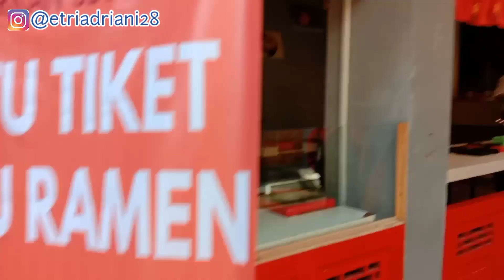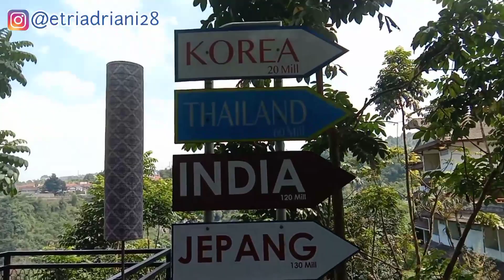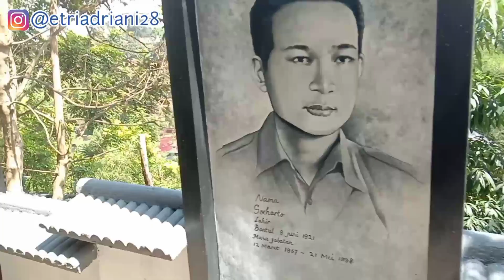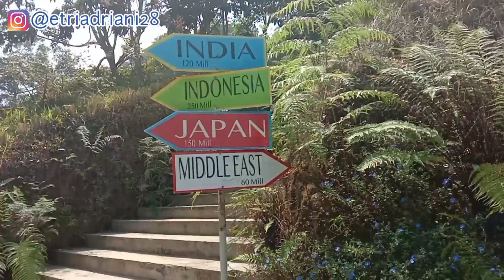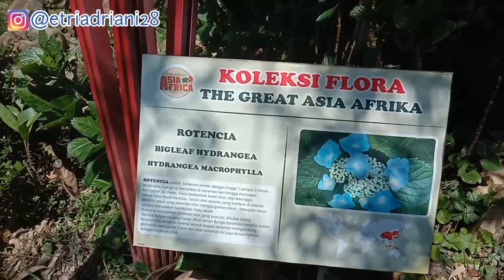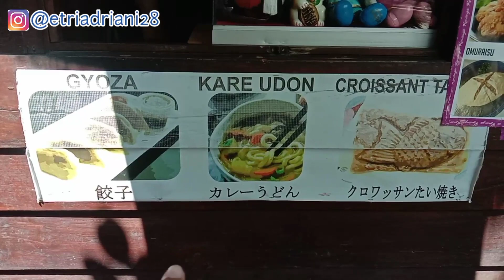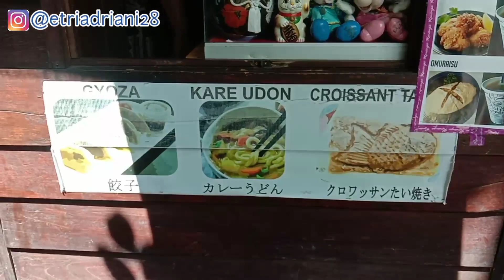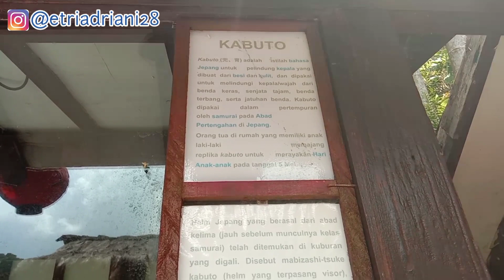THE GREAT ASIA AFRIKA |KELILING 7 NEGARA DALAM 1 HARI |WISATA BARU DI JAWA BARAT DI DAERAH LEMBANG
Di masa pandemi ini, susah kan ya tuk keluar negeri??
Nah aku ada solusinya nih teman-teman...

Datang aja ke THE GREAT ASIA AFRIKA
Kalian bisa datang ke 7 negara dalan waktu 1 hari

Yuk jalan jalan sama aku 😍